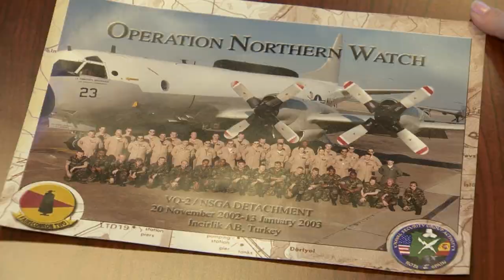Navy veteran Lindsey Sin appointed as CalVet secretary, department's 1st woman to serve in role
California's Department of Veterans Affairs has a new leader, and she's a trailblazer. Secretary Lindsey Sin is the first woman to serve at the cabinet level for CalVet.

When you walk into her new office, one of the first photos you notice is a black and white portrait of her maternal grandfather, Donald Naylor, who served in the United States Navy during World War II. At the time the photo was taken, the navy sailor couldn't have known it would even be possible for his granddaughter to earn a seat in CalVet's big office.